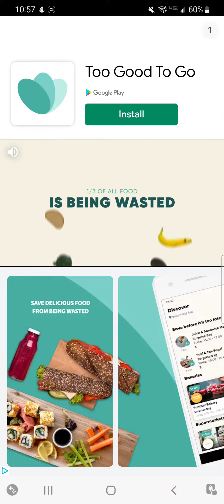Bubble Poke - Levels 134-135 (Bubble Poke)